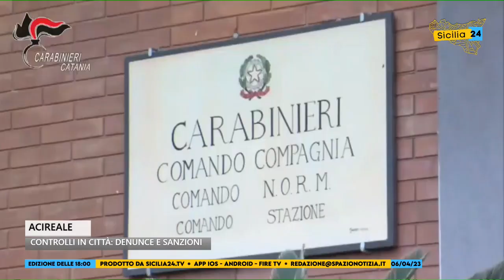Controlli ad Acireale per contrastare l’illegalità diffusa nel territorio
Controlli ad Acireale per contrastare l’illegalità diffusa nel territorio: scattano denunce e sanzioni